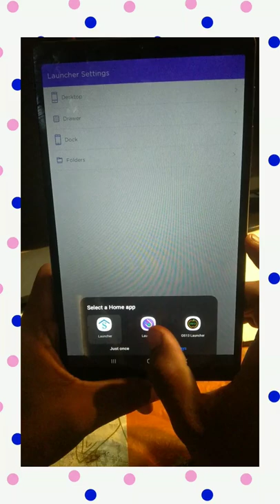govt📱tablet🎴wallpaper remove kaise kre ?luncher change ?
What is the solution of haryana govt tablet home screen wallpaper remove luncher change

What is the solution of haryana govt tablet wipe data/ factory reset option not showing?

How to remove admin control from haryana government tablet and use app?

How to use apps in govt tablets without reset.

Haryana govt free tablet Haryana and up gov tablet under 12000 Government tablet to normal tablet

Haryana govt tab solution

Government

tablet ko normal tablet me kaise badle

Govt tablets me sare apps kaise use karein

How to use YouTube in harvana government tablet

How to play games in haryana government tablet Haryana School Tab

Reset School Tab

Knox Cloud Secure

स्कूल फ्री टैब रिसेट हो सकता है? new video best method to remove admin control from government tablet without code

this method 100% works with my garantee

Agar koi dikkat hoti hai to comment kare Mai solution karne ki pri kosis karunga

How to reset haryana school free tab?😥